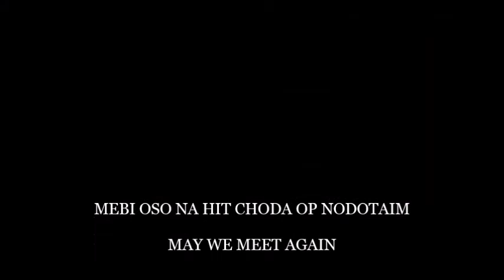Linctavia/Bellarke - Homesick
Song: Dua Lipa & Chris Martin - Homesick

MEBI OSO NA HIT CHODA OP NODOTAIM
MAY WE MEET AGAIN